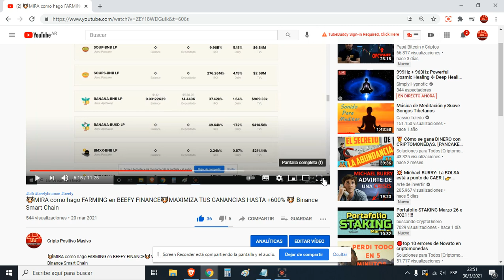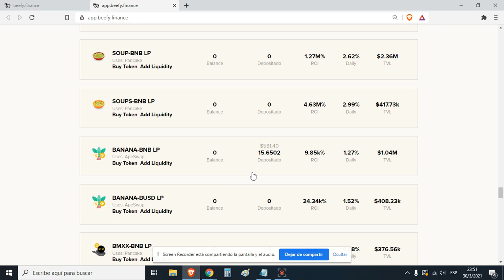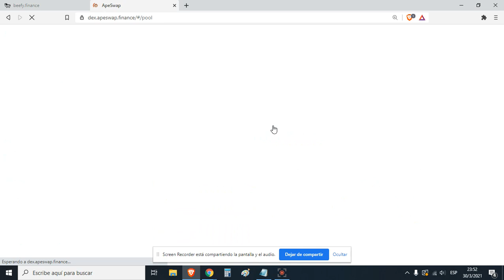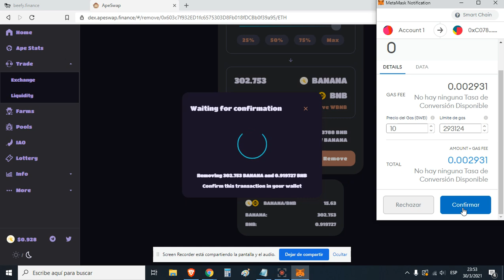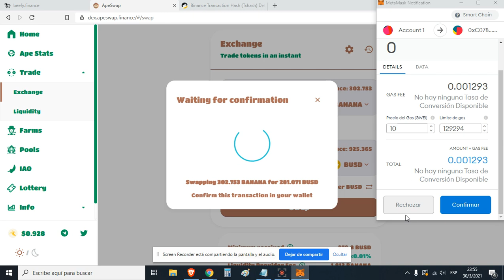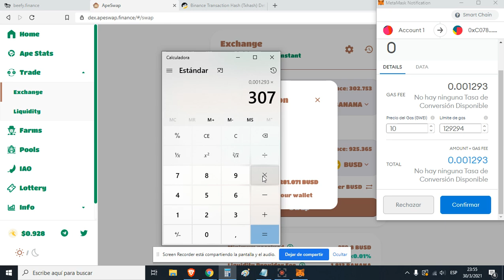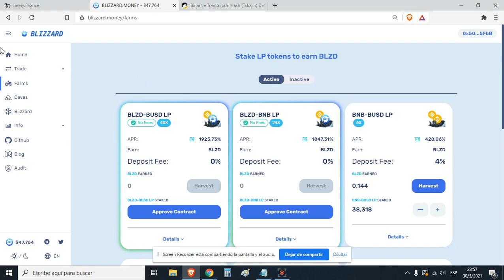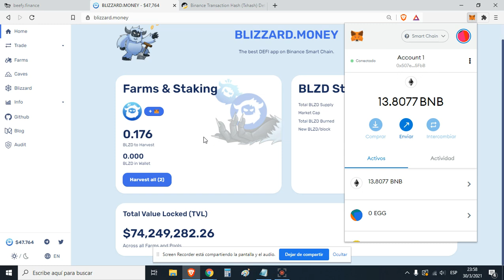▶Como Retirar Liquidez LP TOKEN En La Binance Smart Chain (BSC) + Pancakeswap + Beefy + Bakeryswap ✅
✔ LOS MEJORES NUEVOS PROTOCOLOS DEL MOMENTO, LOS QUE MAS PAGAN Y ESTAN AUDITADOS ✔:

💥EL PROTOCOLO MÁS NUEVO, APROVECHA PARA SER EL PRIMERO E INGRESA A BFARM:

💥LINK A FOMO STAKE EL QUE MÁS PAGA (CONTRATO AUDITADO Y VERIFICADO)

💥LINK A BNB FARM EL SEGUNDO QUE MÁS PAGA (PROTOCOLO AUDITADO Y VERIFICADO)

💥Como Conectar La Billetera Metamask a La Binance Smart Chain Y Enviar Dinero Desde Binance Hacia Metamask (Facil y Rapido)

💥Registrate Ahora En Binance y Obtene Beneficios En Todas Tus Comisiones Comprando Bitcoin Con Tarjeta De Credito/Debito Podes Usar Mi Codigo: TPRW8GXG

💥Bitso El Mejor Lugar Para Comprar Bitcoin y otras Criptomonedas Desde Argentina/Mexico Con Tarjeta De Credito/Debito

💥Create Ahora Gratis Una Cuenta En Prime XBT Este Video y Aprende Copy Trading En Prime XBT

- No Soy Asesor Financiero Y Nada De Esto Es Consejo De Inversion
- Inverti Unicamente Dinero Que Estes Dispuesto A Perder